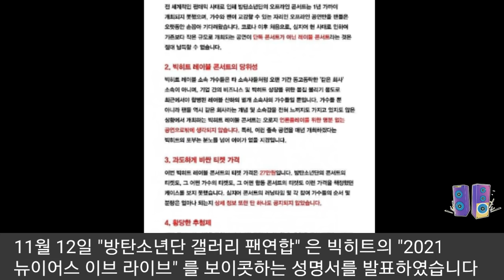[BTS 방탄소년단] 실시간미국 "뉴이어스 라이브" 보이콧, 해외팬들 "이해할수 없어" (Local BTS fans boycott "New Year's Eve Live")